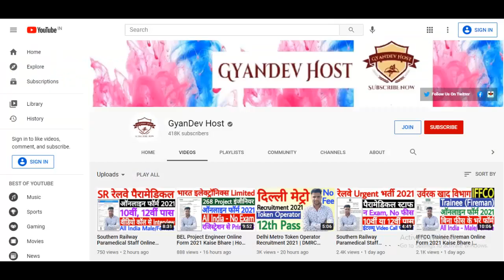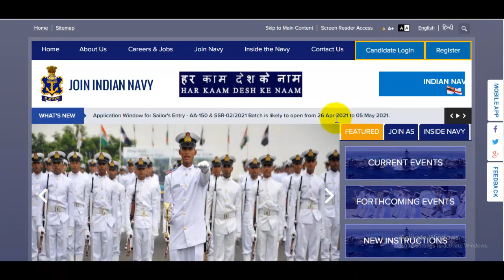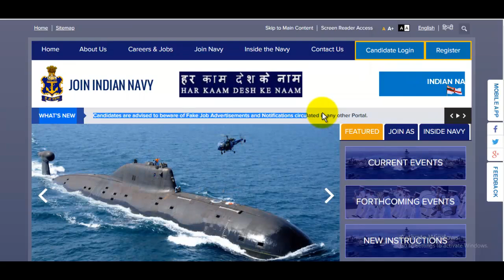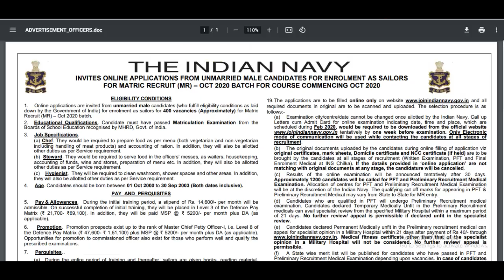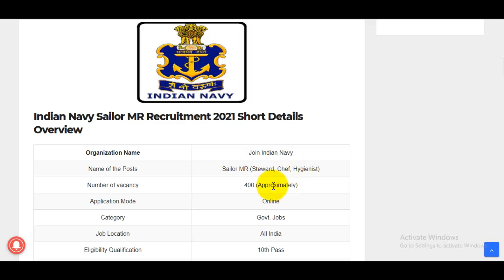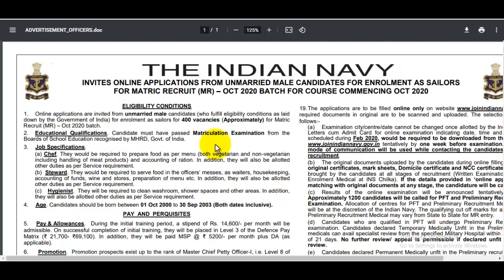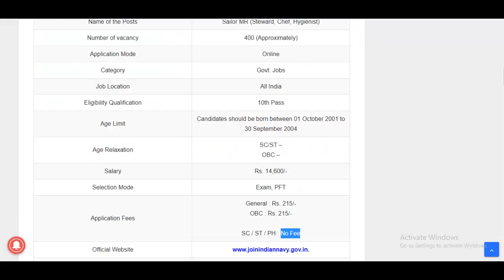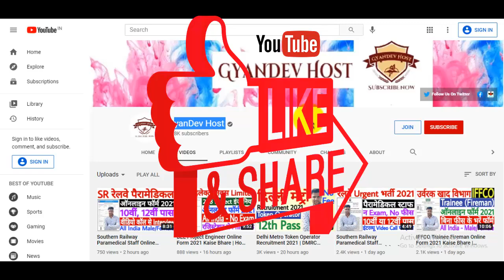Indian Navy MR Vacancy 2021 Kab Aayegi | Indian Navy MR Recruitment 2021 | Navy MR Bharti 2021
Check Indian Navy MR Vacancy 2021 Eligibility & Apply Date -

स्नेहपूर्वक धन्यवाद!🙏
"आपका Dost
GyanDevHost"